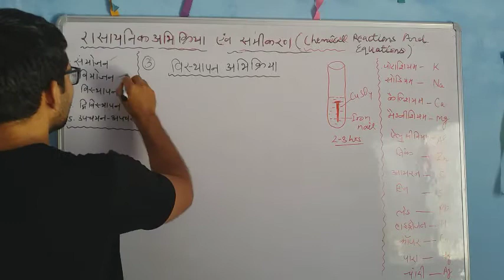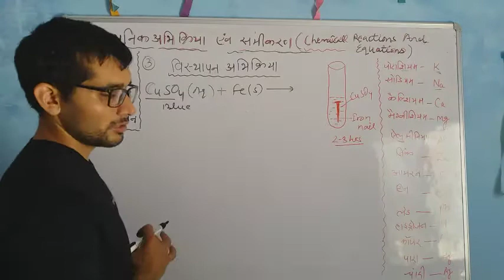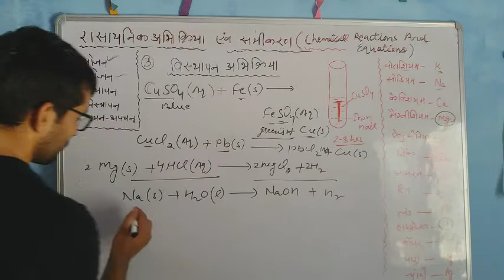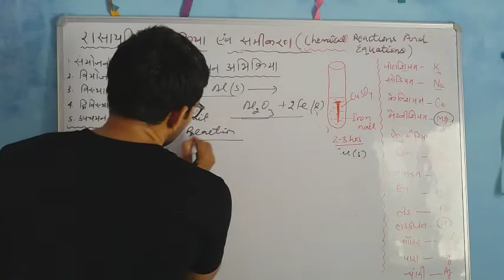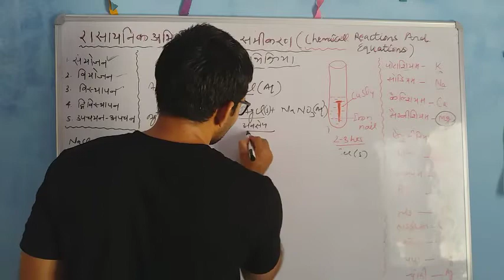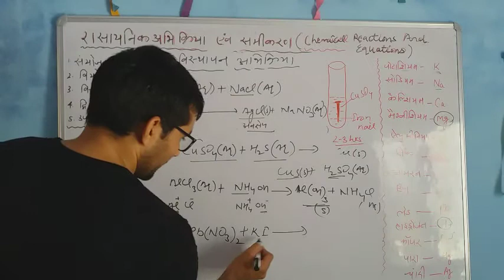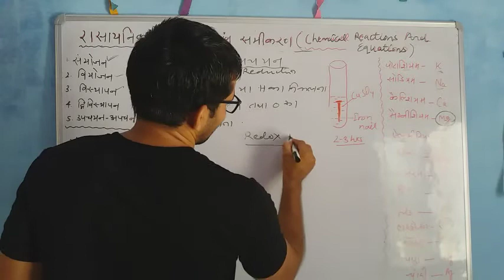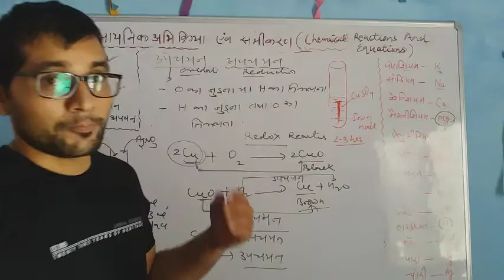Types of chemical reactions. Displacement, double displacement and Redox reactions in Hindi.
You will learn about displacement, double displacement and redox reactions. विस्थापन, द्विविस्थापन तथा उपचयन-अपचयन अभिक्रिया।